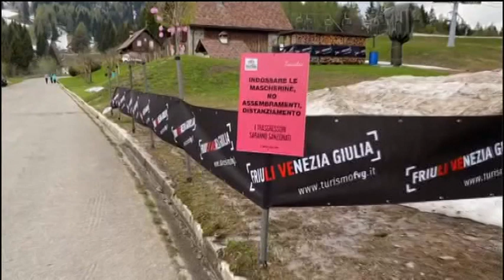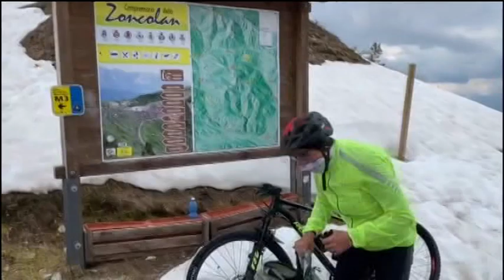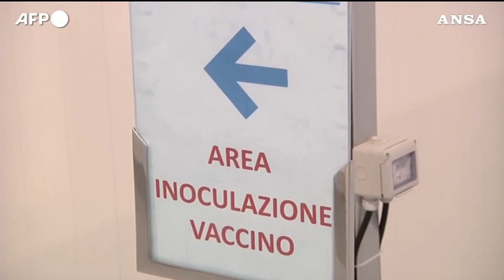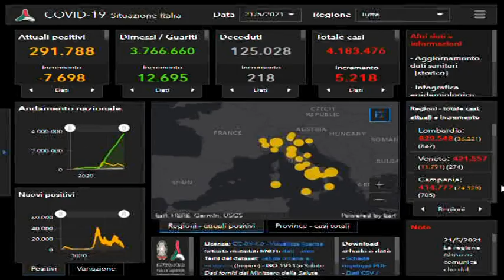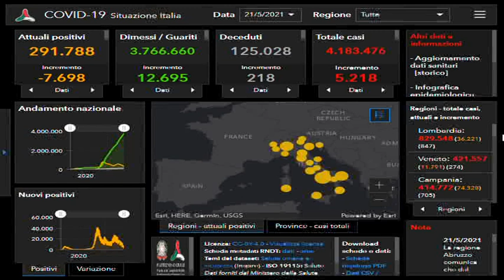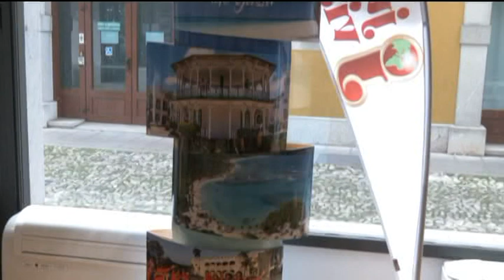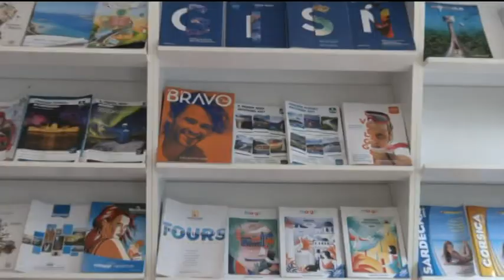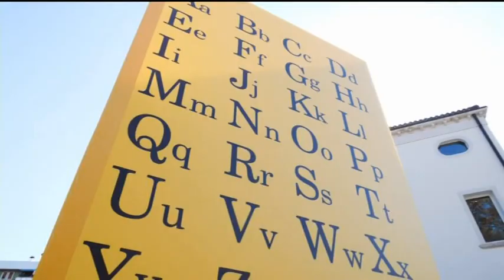TG 24 NEWS | 21 Maggio 2021 | ore 19